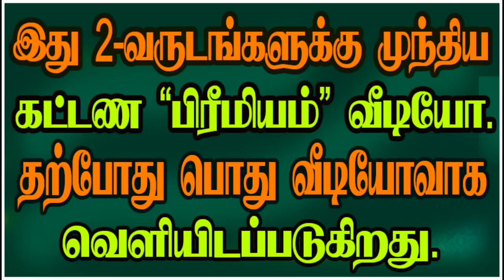2nd &7th Houses - மாரக வீடுகள்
மாரக வீடுகள் எனப்படும் 2-7, 3-8, 7-11 விளக்கங்கள் , பாதக, கேந்திர வீடுகளின் பலன்கள்.